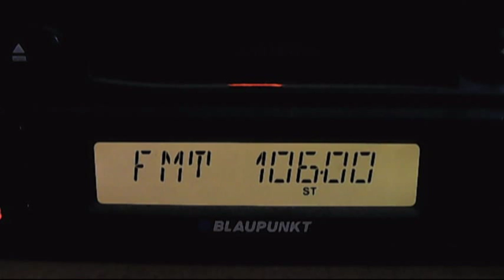fm dx radio mama odesa via tropo 02:22